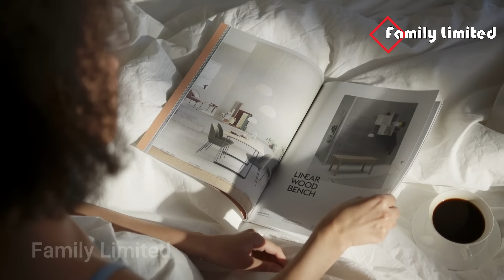রাতে ঘুম আসে না? জেনে নিন ১ মিনিটেই ঘুমিয়ে পড়ার প্রাচীন ঘরোয়া কৌশল। ঘুমের সমস্যা থাকলে ভিডিওটি দেখুন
ঘুমের সমস্যা থাকলে অবশ্যই ভিডিওটি দেখুন...।
রাতে ঘুম আসে না? জেনে নিন ১ মিনিটেই ঘুমিয়ে পড়ার প্রাচীন ঘরোয়া কৌশল।

Thanks.